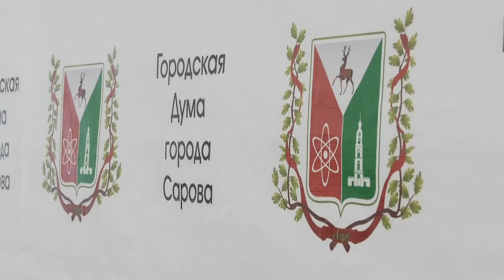Вместо автостанции — парковка?